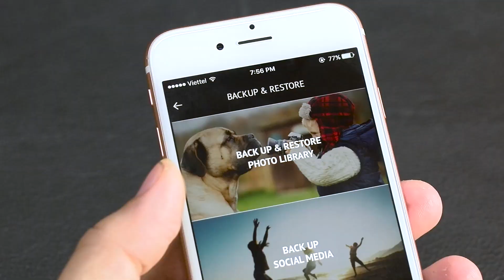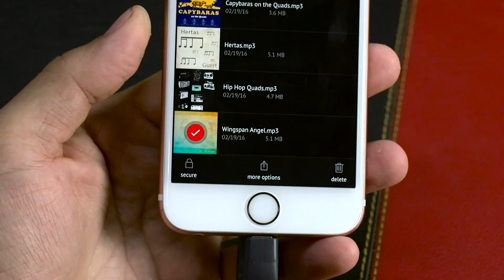Trên tay USB cho iPhone và máy tính Sandisk iXpand Flash Drive